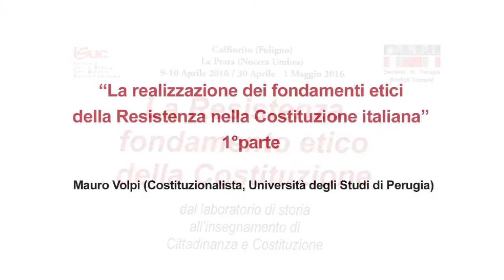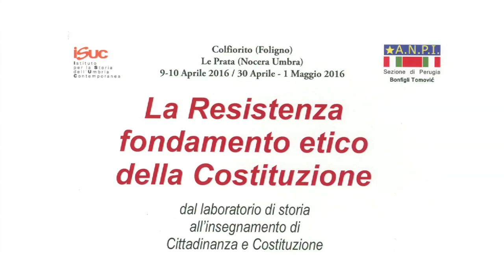La Resistenza fondamento etico della Costituzione - prima parte - 27 aprile 2016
Dal laboratorio di storia all'insegnamento di Cittadinanza e Costituzione